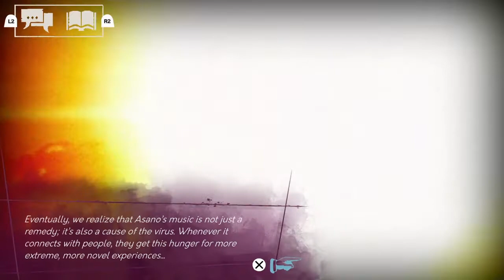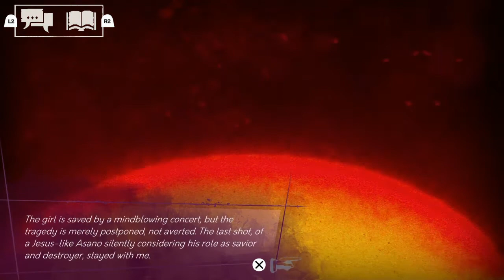Vampire the Masquerade - Shadows of New York - #3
Vampire: The Masquerade – Shadows of New York is a visual novel video game developed by the Polish studio Draw Distance, and released on September 10, 2020 as a stand-alone expansion to their 2019 game Coteries of New York.
Initial release date: September 10, 2020
Developer: Draw Distance
Publisher: Draw Distance
Composer(s): Karolina "Resina" Rec
Genre: Visual novel

If you or anyone you know are having suicidal thoughts, please know you’re not alone. Reach out for help!  The National Suicide Prevention Lifeline is a phone call away!  Someone is always available to talk.